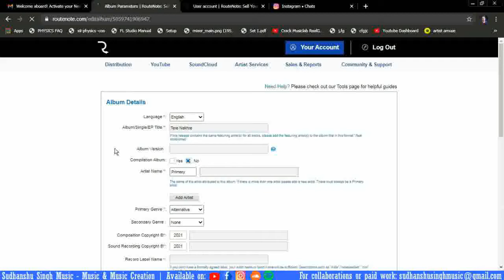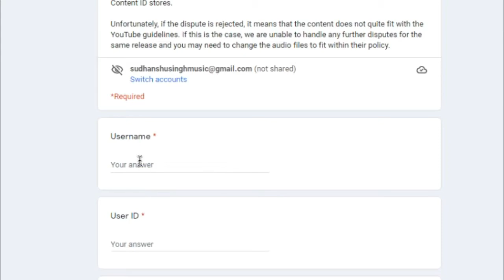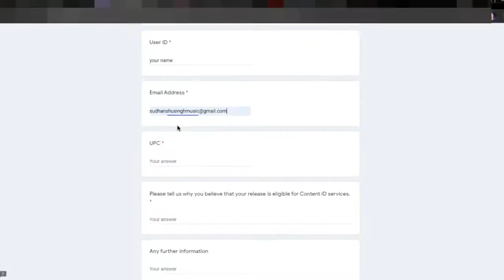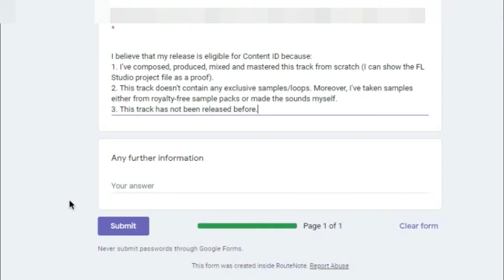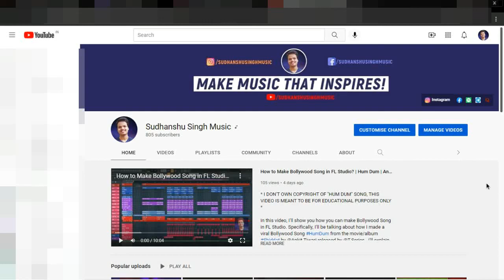How to Fill Content ID Dispute Form? - Routenote.com | Instagram, Facebook, YouTube Approval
How to Fill Content ID Dispute Form? - ERROR FIXED | Instagram, Facebook, YouTube Approval

In this video, I (Sudhanshu Singh) will be telling you about "How to Fill Content ID Dispute Form". This video explains how you can approve your music on Routenote for Instagram, Facebook, and YouTube. So watch the video tutorial till the end to learn how to do this on your own with a quick short cut!

🔥 My Gears Recommendations:
👉 Budget laptop
👉 High-performance Laptop
👉 Budget Headphones
👉 Heavy-duty Headphones
👉 Best MIDI Keyboard

Timestamps:
00:00 Start
17:18 Outro